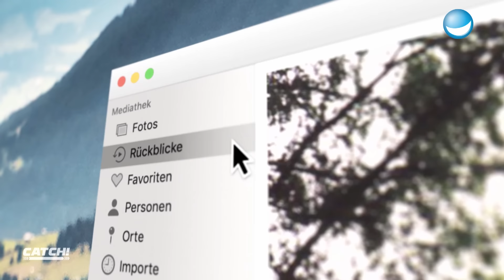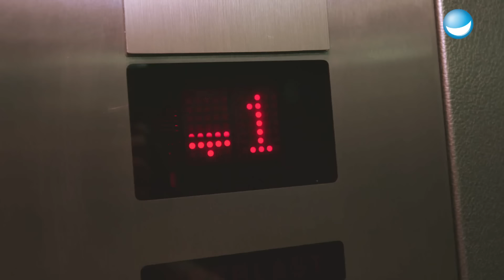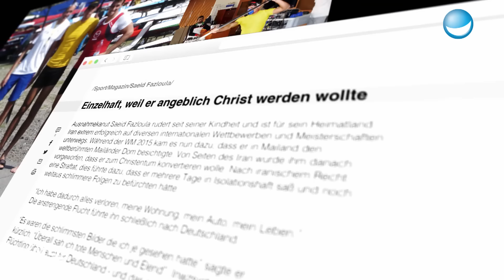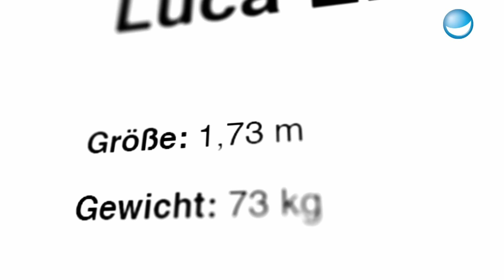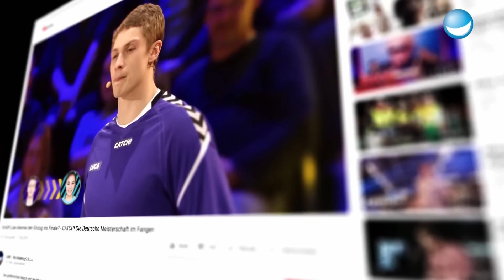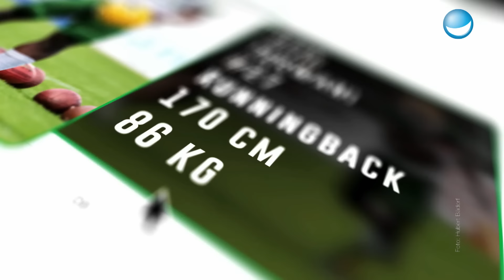CATCH! Die Deutsche Meisterschaft im Fangen | Ganze Folge 6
Auch 2020 sucht Luke Mockridge den Deutschen Meister im Fangen! Seiner Mannschaft stehen diesmal die Teams von Vanessa Mai, Fabian Hambüchen und vom amtierenden Champion David Odonkor gegenüber. Die besten Fängerinnen und Fänger qualifizieren sich darüber hinaus dabei für die deutsche Nationalmannschaft und werden in der Sendung nominiert!